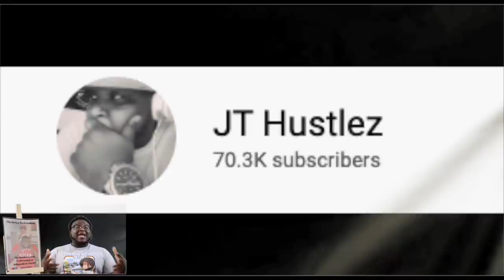How To Turn A $20 Initial Investment Into A $1,000+ A DAY Business!